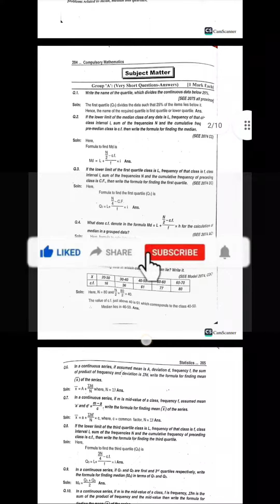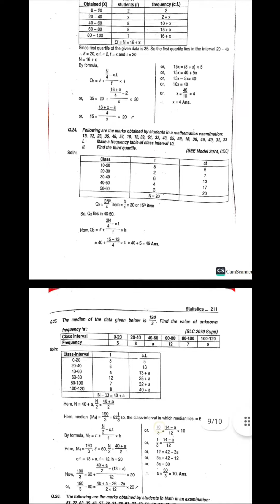Statistics Class 10 Math Chapter 17 || SEE Solution || Mean || Median || Quartiles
NEPAL CASEAR
DMSS STUDY